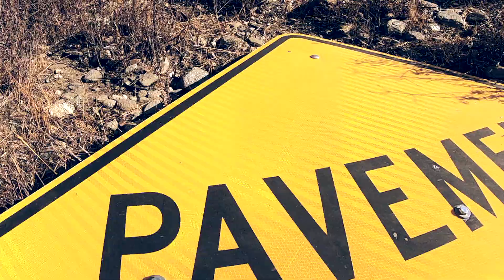My Tacoma gets New SUMMIT OFFROAD WHEELS | RAPTOR MATTE BRONZE 17X9 SHOWCASE YOU WILL LOVE THESE!!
In todays we showcase my brand new wheels from summit offroad wheels they are thew new raptor style in matte bronze 17x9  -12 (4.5 inch backspace) 6x139.7 wieght: 23.5 lbs on my 2020 toyota tacoma trd off road 4x4.

HUGE SHOUT OUT TO KEVIN FOR FILMING THIS VIDEO!!! GO CHECK HIM OUT ON HIS INSTAGRAM:

-PURCHASE THREW THESE COMPANIES TO HELP THE CHANNEL GROW-
PURCHASE YOUR RAPTOR LIGHTS:

Purchase Your brite box (keep your fog lights and high beams on at the same time):

$20 off: JesseRizo20

JesseRizo

QUESTIONS?
NEED SLIDERS, BED RACKS, FABRICATION, ETC:
YOU CAN ALWAYS CALL & LET HIM KNOW I SENT YOU 👍

WATCH SOME OF MY PREVIOUS VIDEOS:
PLEASE,
for more DIY FOR CARS, RANDOM VIDEOS, CAR VIDEOS.